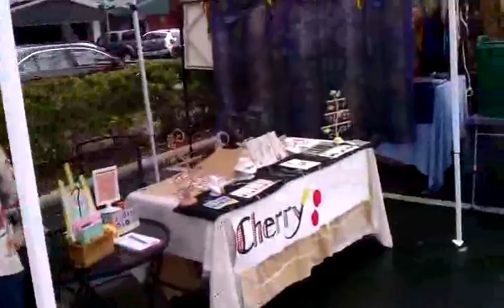Music at Grandma Party 2010